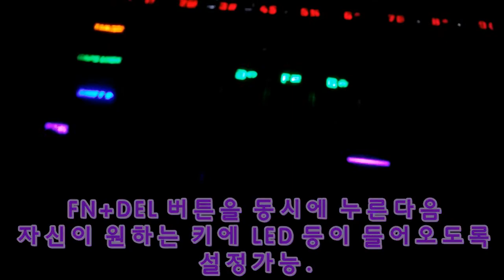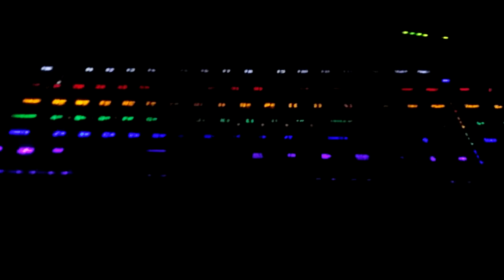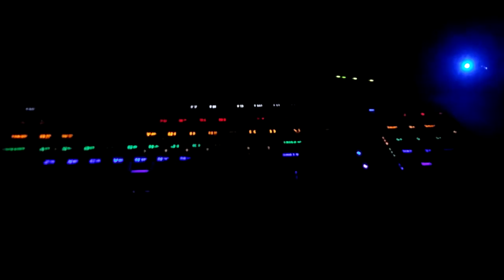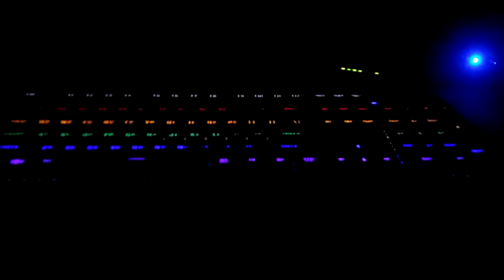첫 기계식 리줌 Z15 키보드 LED 효과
리줌 Z15 키보드 효과 옥션에서 구입한 키보드 입니다.